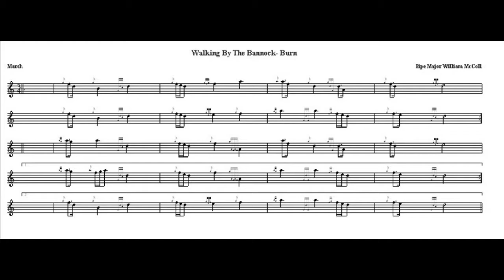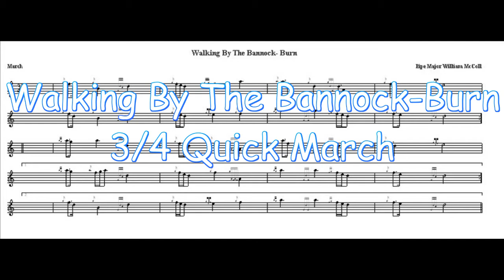Walking By The Bannock Burn... 3/4 Quick March